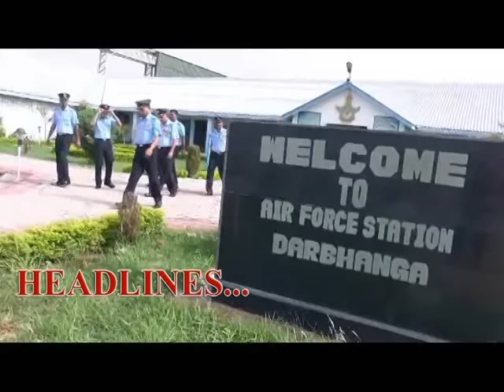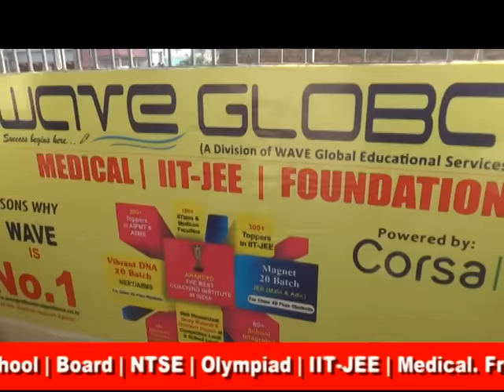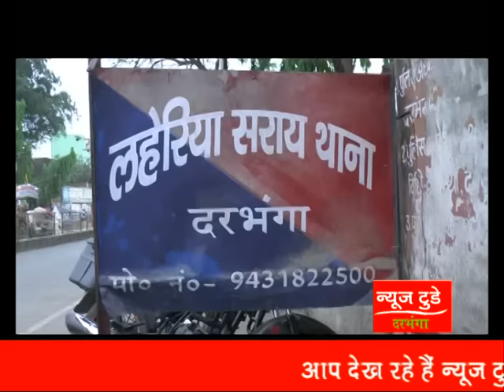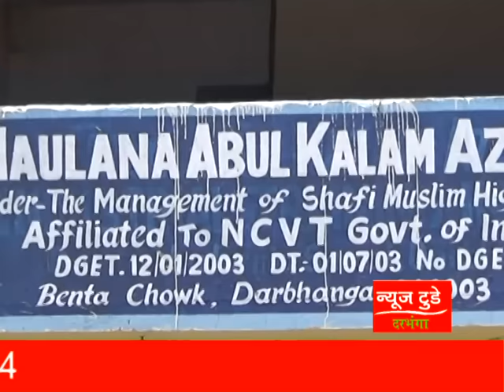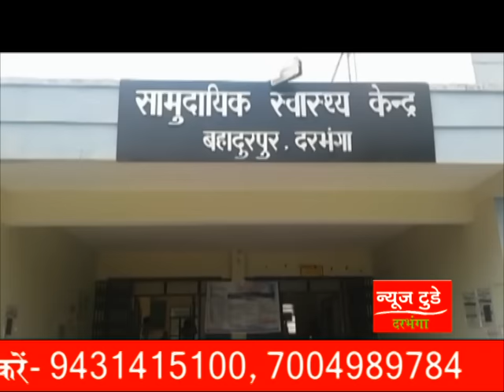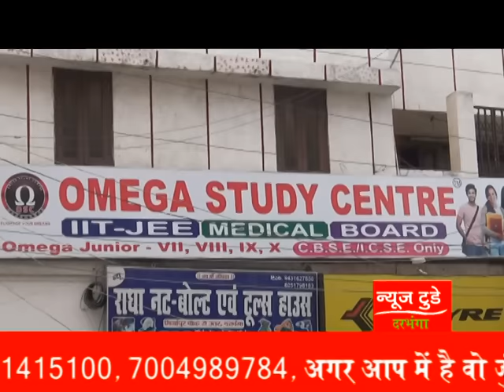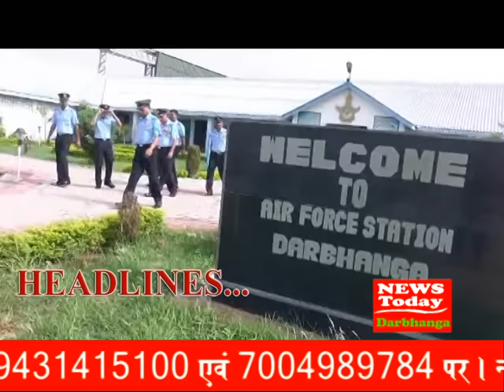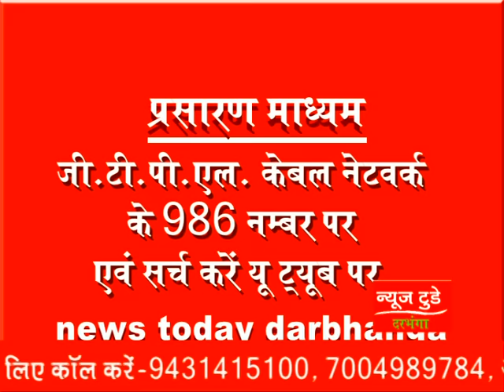NEWS TODAY DARBHANGA 23 June 2018